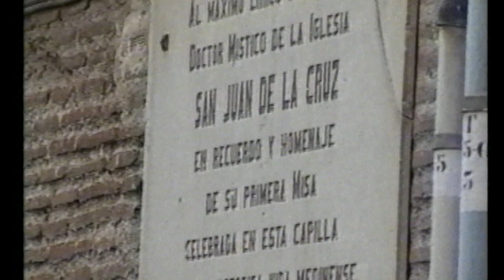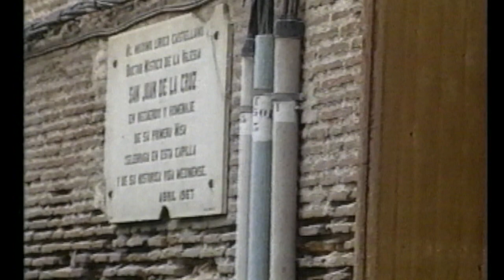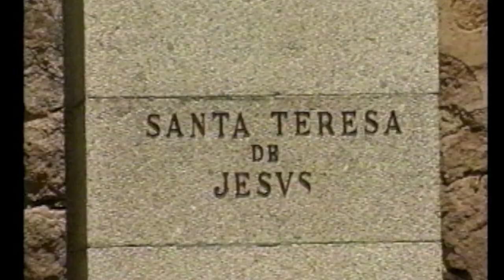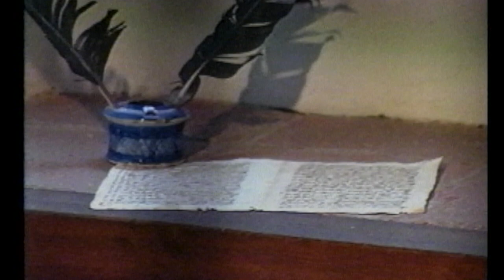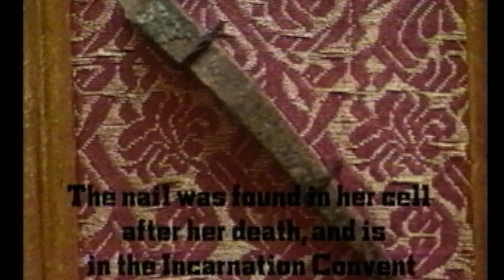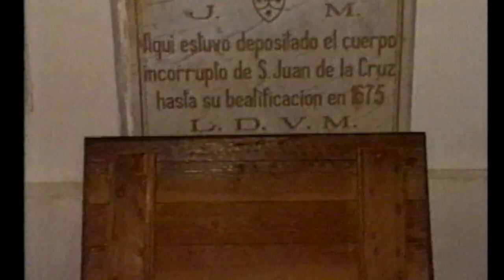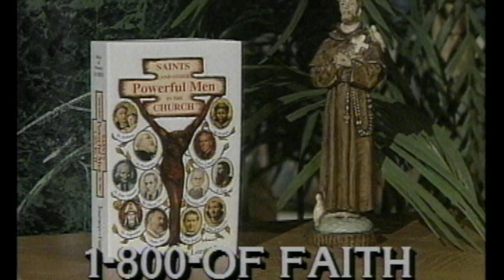SaintTeresa of Avila and Saint John of the Cross